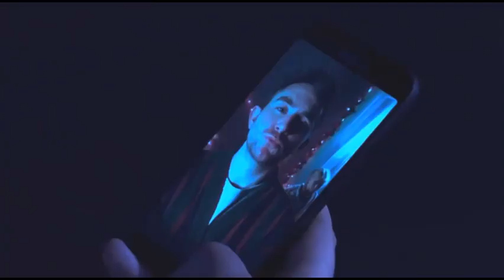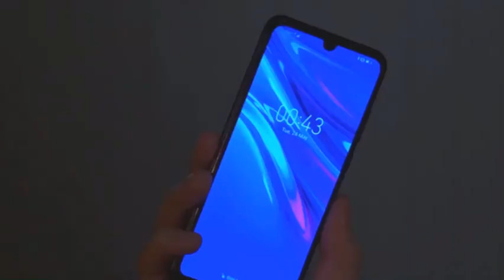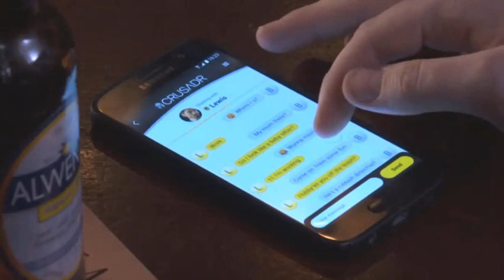Ballum - Rainy Roads Ahead 🖤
The future looks bleak for our favourite hubbies...🖤💔

(If you need help or you need to talk)